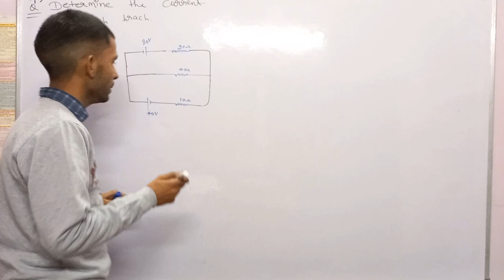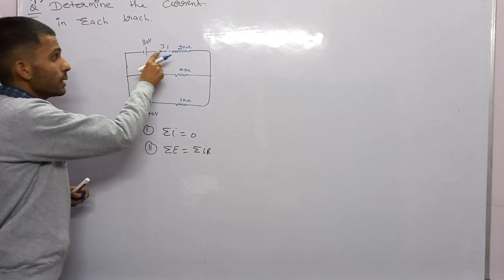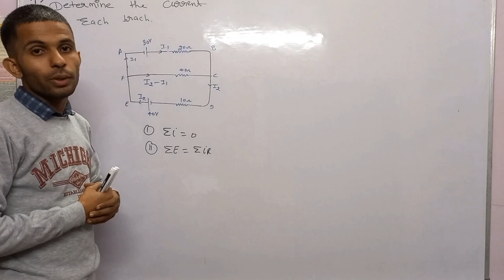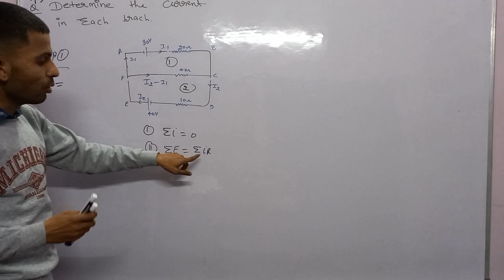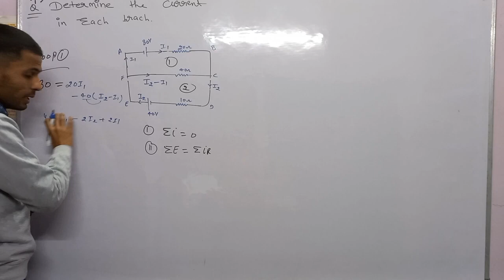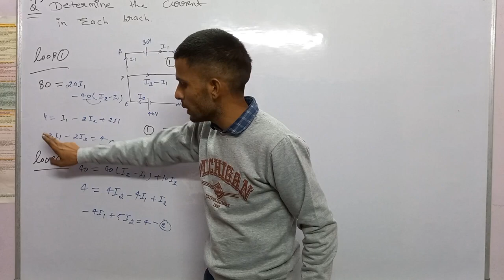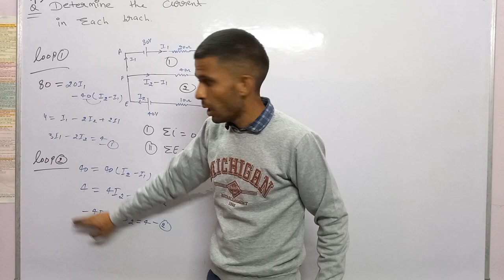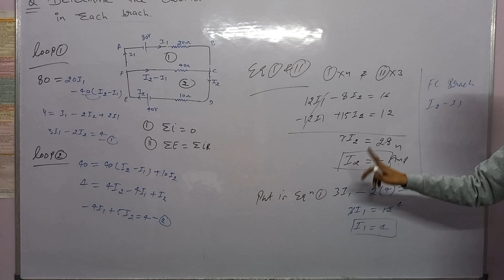how to solve numerous problem on kirchoffs Law| 12th, NEET & IIT| Physics| Vishal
In this video we'll discuss how to solve numerical problem on based kirchoffs Law. it's an important topic for 12th, NEET and IIT students.